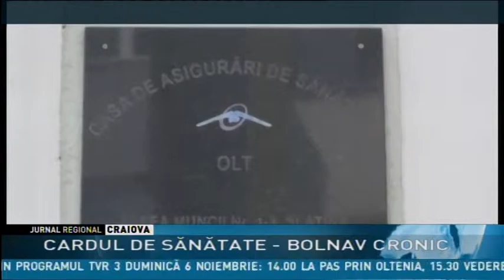CARDUL DE SĂNĂTATE - BOLNAV CRONIC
Oltenii suferinzi sunt nevoiţi să aştepte ore în şir până să intre în posesia medicamentelor prescrise de medici. Totul se întâmplă din cauza sistemului informatic al Casei Naţionale de Sănătate, utilizat cu cardul de sănătate pentru a valida serviciile medicale şi a ridica medicamentele prescrise. În tip ce medicii şi farmaciştii sunt disperaţi, reprezentanţii Casei Judeţene de Sănătate dau asigurări că se fac eforturi pentru ca situaţia să fie remediată.